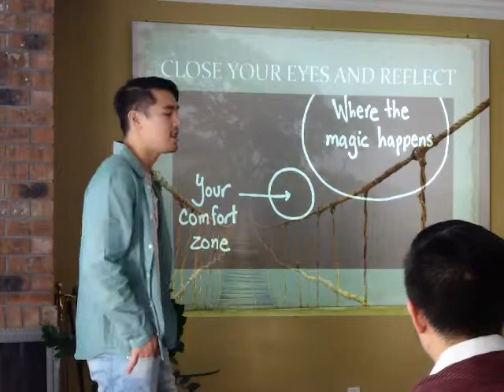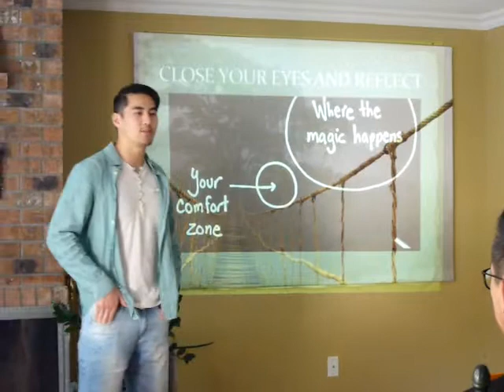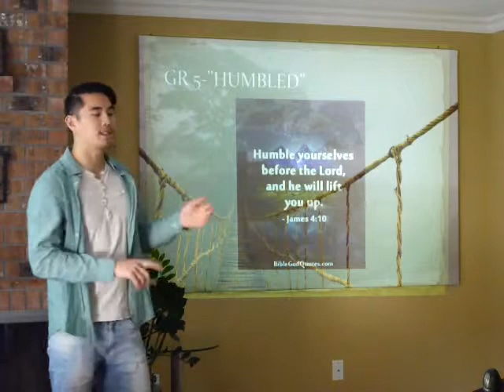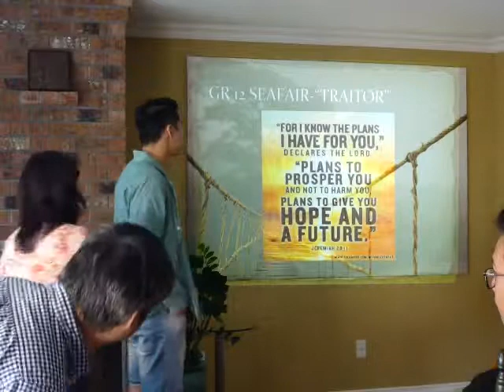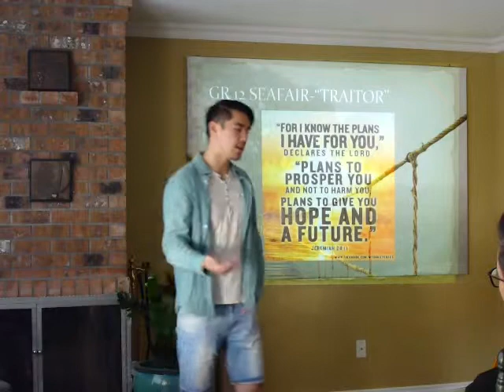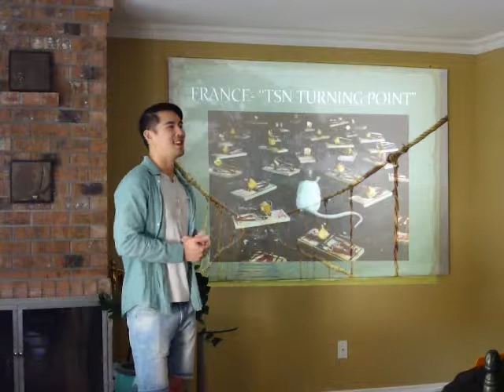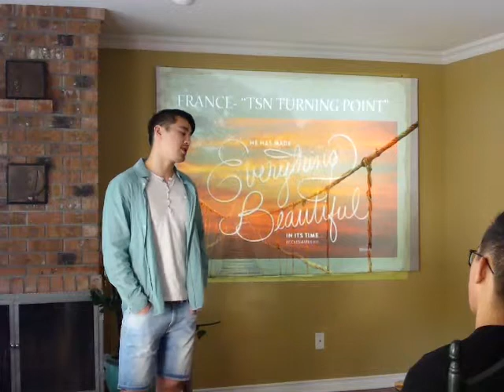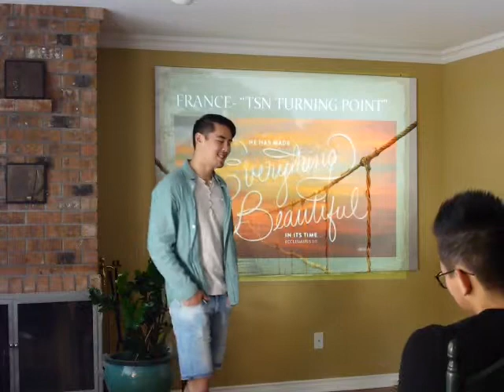2015-05-03 Part 1/2